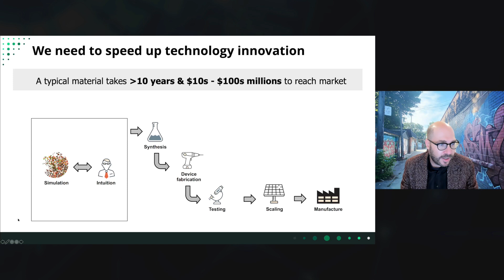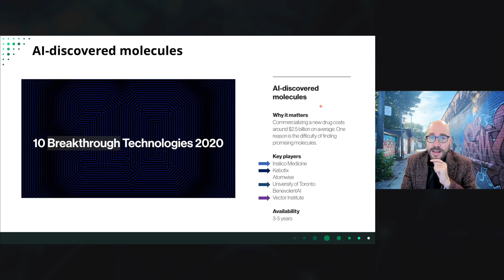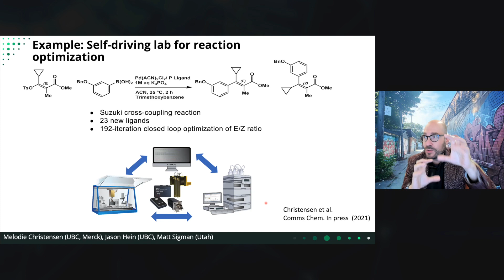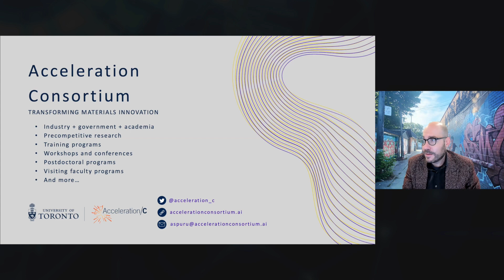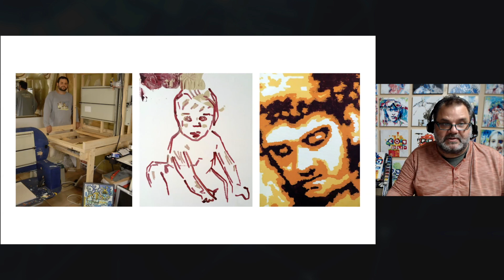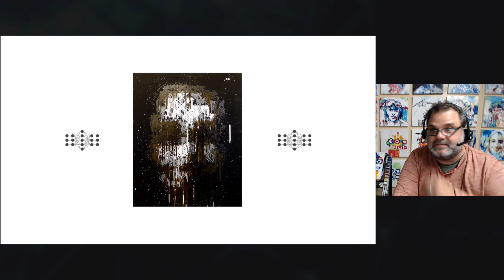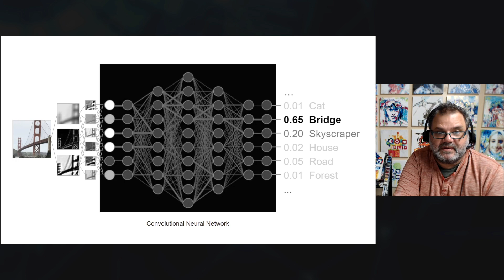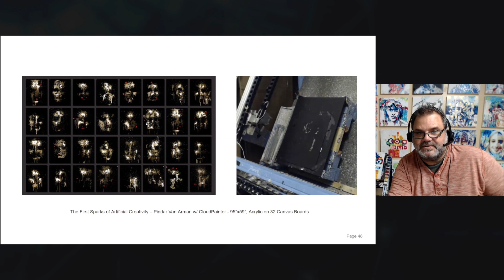Decoding AI | Session 2: AI Applications || Harvard Radcliffe Institute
Decoding AI: The Science, Policies, Applications, and Ethics of Artificial Intelligence

Artificial intelligence (AI) is rapidly permeating many facets of our lives, raising both hope and concern about possibilities for our future. AI is transforming domains as disparate as science, medicine, commerce, government, law, the military, and the arts, and in doing so, it is forcing us to grapple with practical, political, and philosophical questions about humans and the nature of human interaction. The Harvard Radcliffe Institute Science Symposium examines AI, its impact, and its ethics by exploring current and potential applications of AI in a range of fields of inquiry, practice, and public policy as well as what AI is (and is not).

Session 2: AI Applications

Alán Aspuru-Guzik, professor of chemistry and computer science, University of Toronto; Canada 150 Research Chair in Theoretical and Quantum Chemistry, Government of Canada; Canada CIFAR AI Chair, Vector Institute; cofounder, Zapata Computing; cofounder, Kebotix

Suchi Saria, John C. Malone Associate Professor, Johns Hopkins Whiting School of Engineering

Pindar Van Arman, AI artist

Moderator: Tom Simonite, senior writer, WIRED

Harvard Radcliffe Institute gratefully acknowledges the following funds that are supporting this event:
Ardis Butler James Fund for Science
Melanie Mason and David W. Niemiec Fund for Science
Melanie Mason Niemiec ’71 Current-Use Fund for Science

0:00 Introduction
1:26 Alán Aspuru-Guzik
12:12 Suchi Saria
25:59 Pindar Van Arman
37:52 Discussion
55:56 Audience Q&A